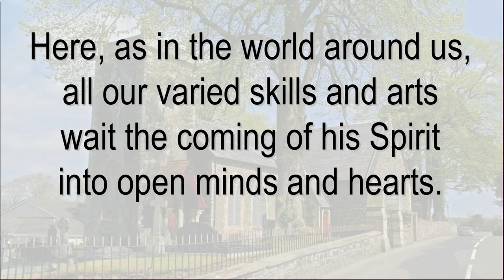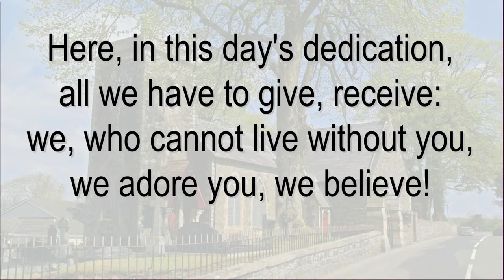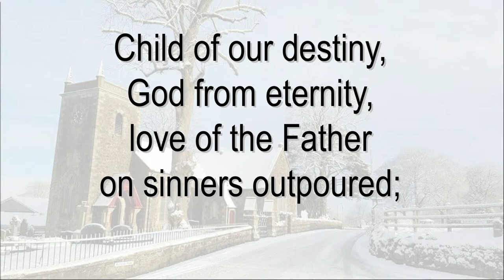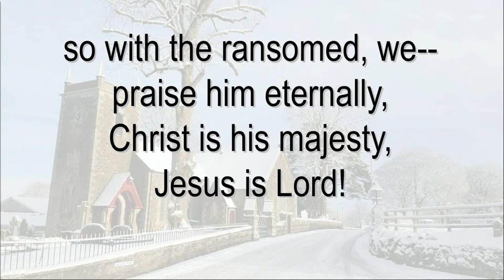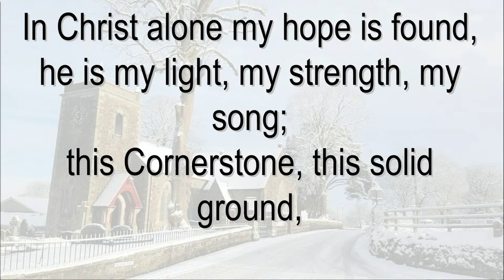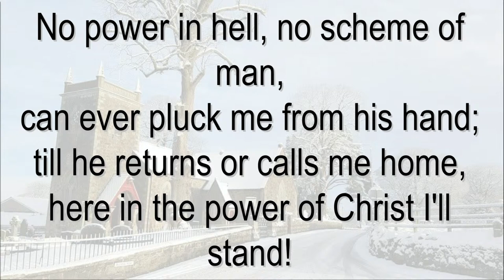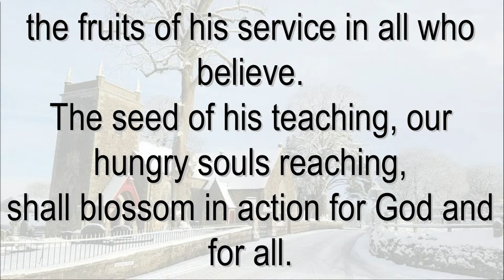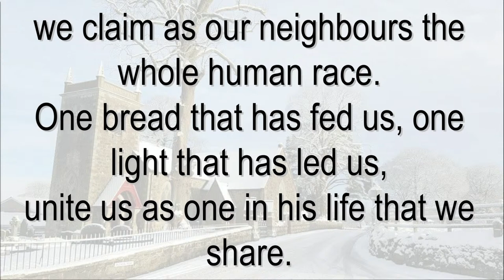Holy Communion from St Patrick's Broughshane